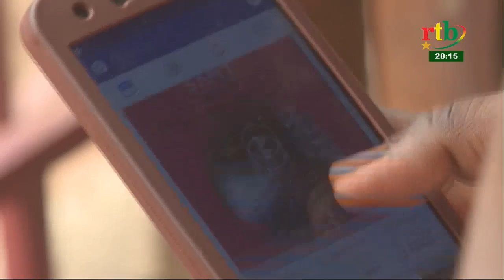RTB - JT de 20H du 6 février 2019